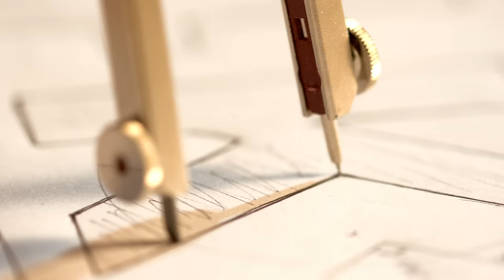4k Demo Trailer 2160p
4k Demo Trailer 2160p